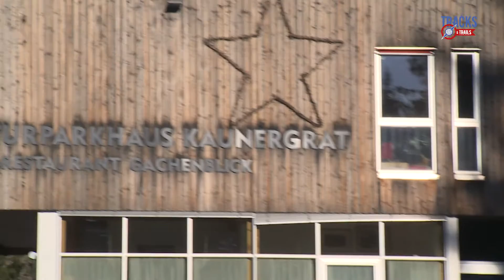Sneeuwschoenwandelen in Pitztal (WINTER 2016)